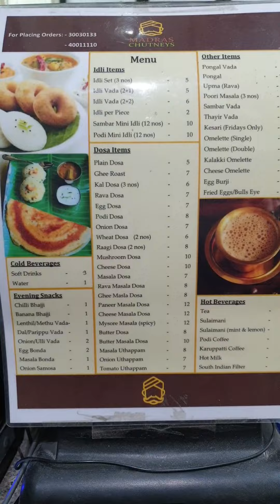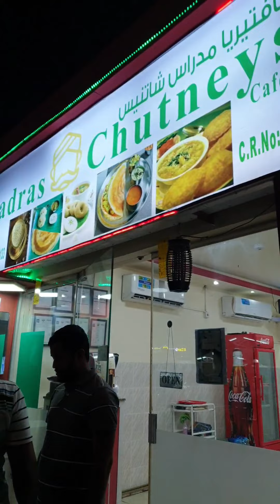Madras Chutney Cafeteria Madinat khalifa south Doha Qatar